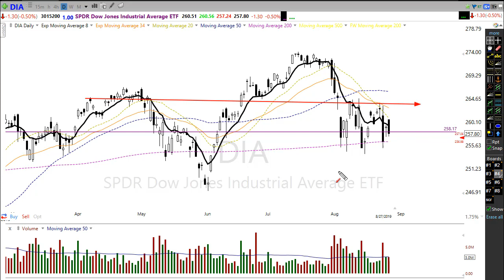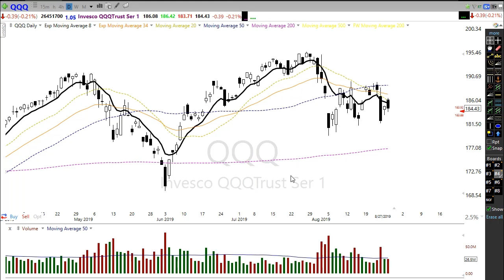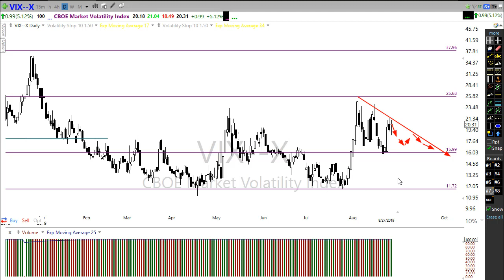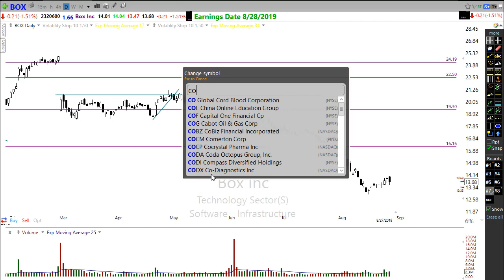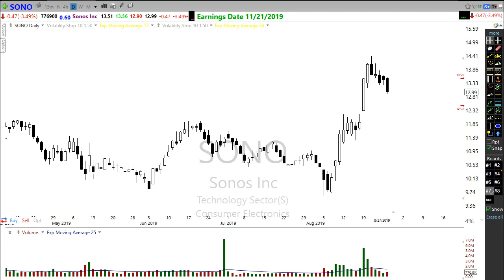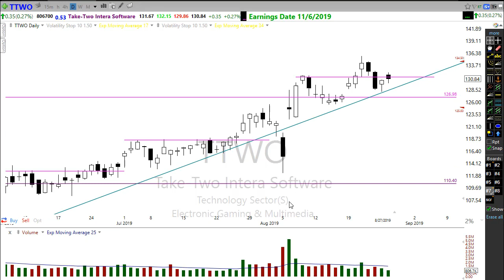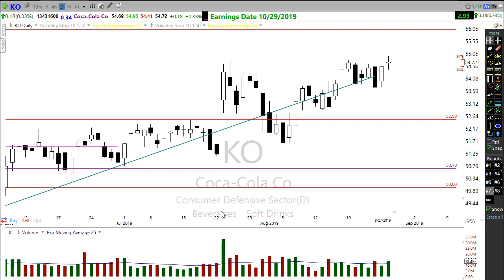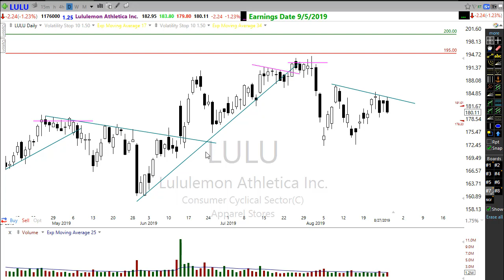Morning Market Prep | Stock & Options Trading | 8-28-19